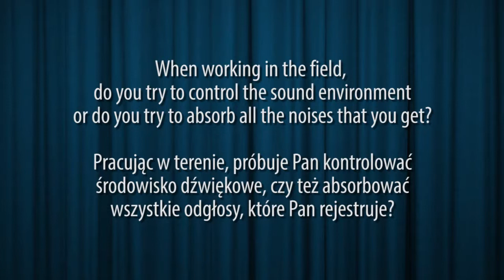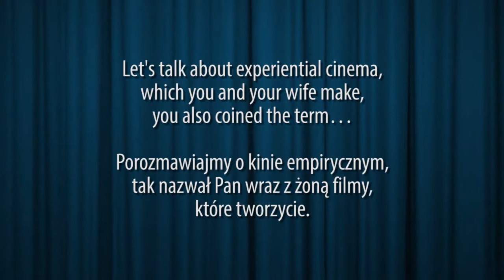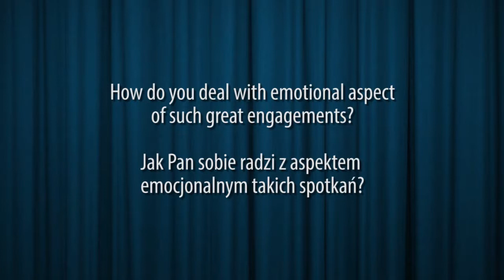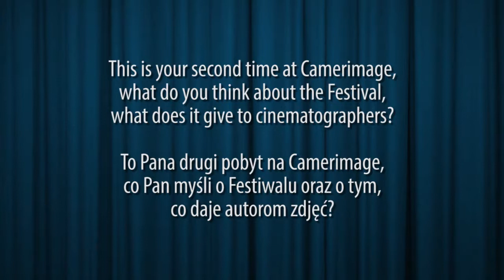Camerimage Alan Barker interview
Darek Kuzma talks with Alan Barker, the cinematographer and sound editor behind "Dogtown and Z-Boys", "Shut Up & Sing" and "West of Memphis", among many other.

The crew behind the interview:
Cinematographer: Krzysiek Wyszomirski
Editor: Piotr Bednarski
Translation: Kasia Kuźma
Host: Darek Kuźma